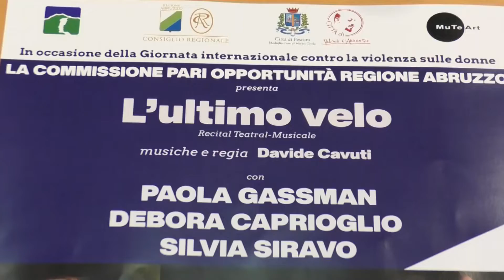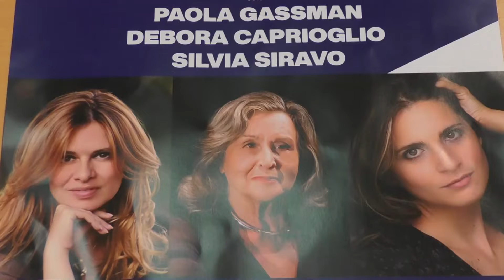Regione, presentata l'iniziativa della commissione pari opportunità contro la violenza sulle donne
| SUPER J |

Contatti Redazione:
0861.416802